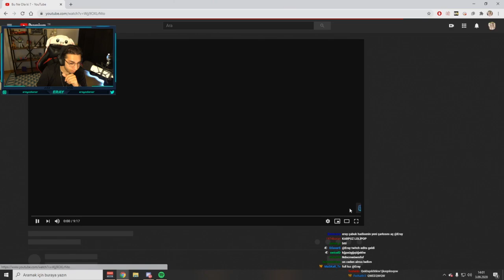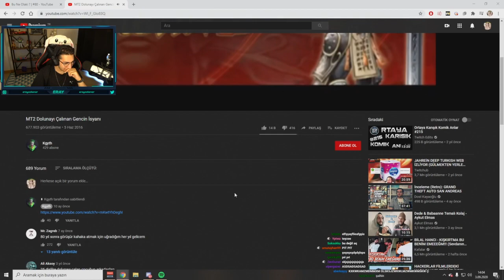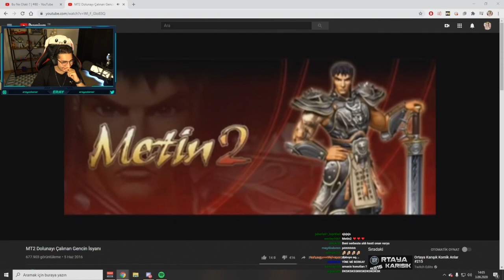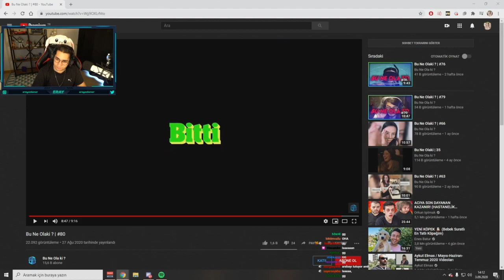ERAY BU NE OLAKİ #80 İZLİYOR